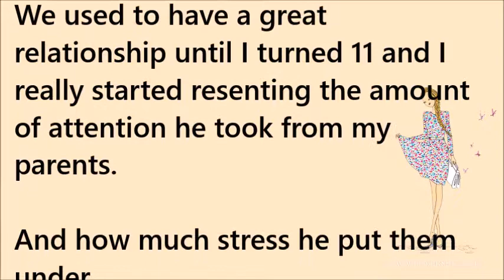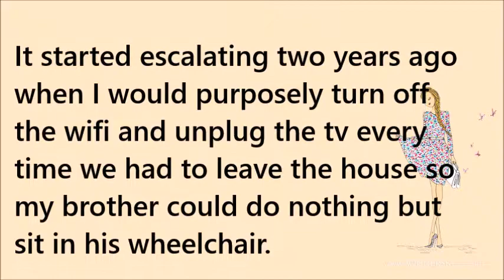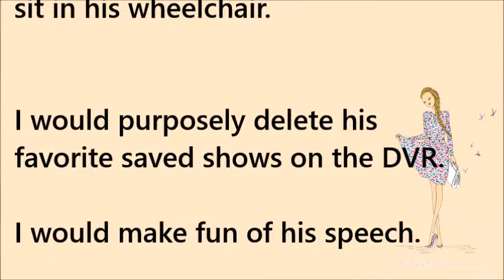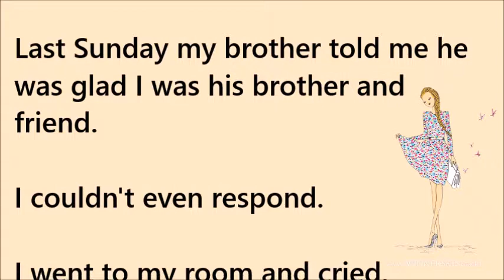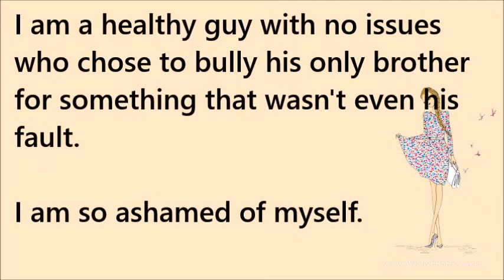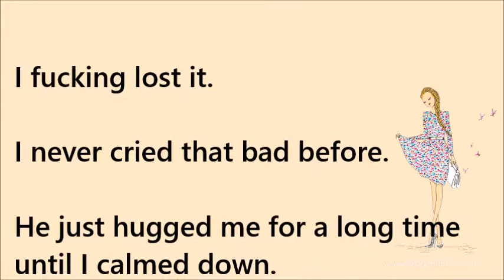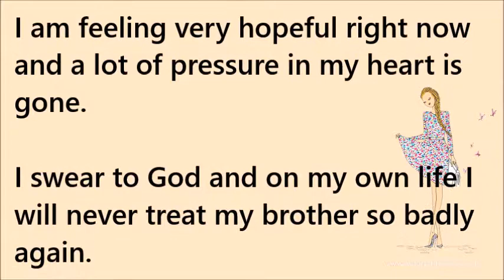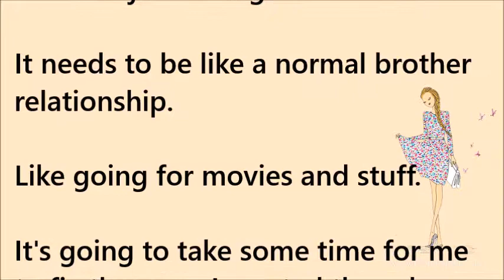I used to bully my disabled brother for years